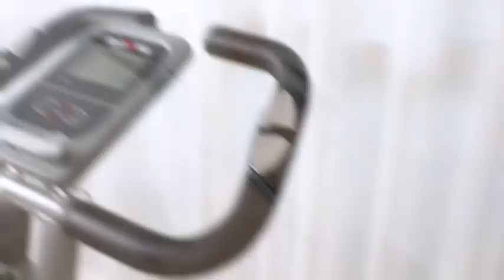KURONO Stationary Exercise Bike for Home Workout 4 IN 1 Foldable Indoor Cycling Bike for